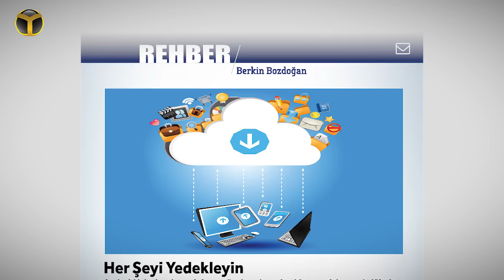SDN Teknosa Magazin 78. Sayısı Yayında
Her 15 günde bir yayınlanan teknoloji odaklı dijital derginiz SDN Teknosa Magazin 78. sayısıyla yayında. Bakalım bu sayıda neler var?